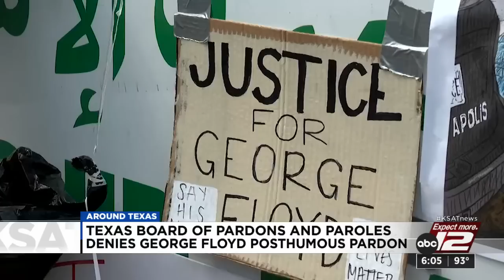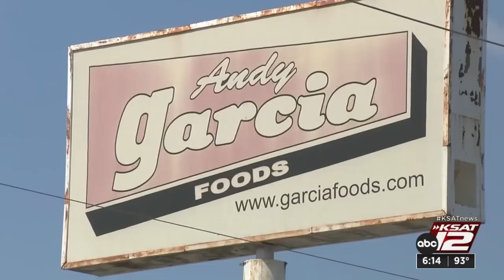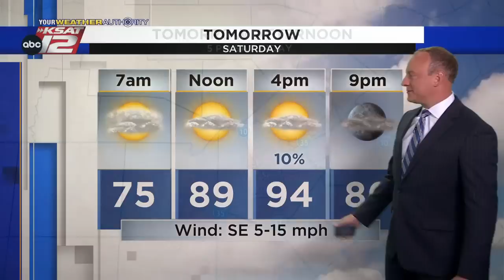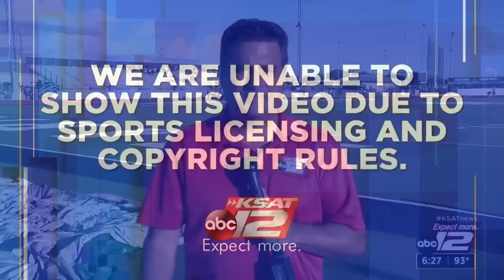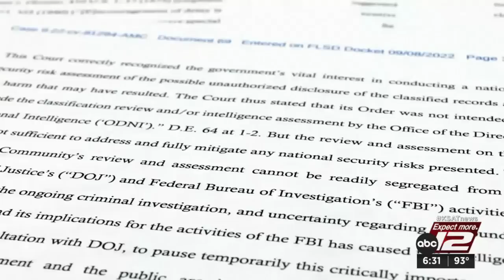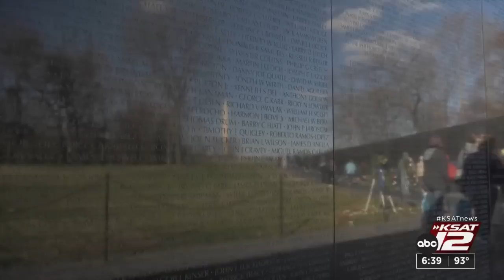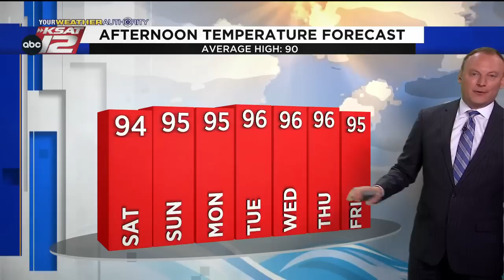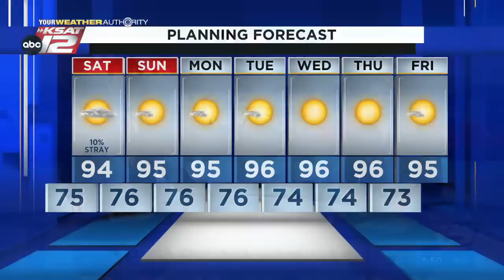KSAT 12 6 O'Clock News : Sep 16, 2022